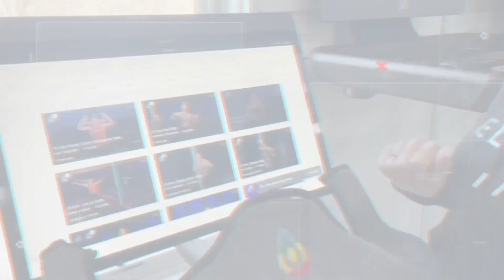Pelo Buddy TV #101 - Peloton at DICK'S Sporting Goods, Bad Bunny & Kenny Chesney Artist Series &more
Welcome to Episode 101 of Pelo Buddy TV, an unofficial Peloton podcast and Peloton News show.  This week, our top Peloton news stories include:

- DICK’S Sporting Goods will carry Peloton Bikes & Treads in their stores and online.
- Dara Treseder (SVP, Global Head of Marketing, Communications & Membership) is leaving Peloton.
- Logan Aldridge has new Adaptive Foundations strength classes available.
- Daniel McKenna has been off the schedule, we don’t have any further updates on where Daniel McKenna is.
- There was a Kenny Chesney artist series this past week with Matt, Hannah, and Denis.
- There will be 5 special classes for German Unity Day on Oct 3, and two all for one classes.
- There is a new Bad Bunny artist series, including a two for one with Cody & Camila.
- Mariana Fernandez & Hannah Corbin took part in a virtual community event as part of LHHM.
- There is a new Kendall Toole apparel drop, and a fall apparel drop as well.
- Happy Birthday to Tobias Heinze and Leanne Hainsby this week.
- Jess Sims was on The Today Show this week.
- Alex Toussaint has a great interview on The Pivot podcast.
- Tunde Oyeneyin was keynote speaker at the “Influence Greatness” conference.
- Cody Rigsby & Tunde Oyeneyin went to an event hosted by the United Nations General Assembly.
- Aditi Shah & Tunde Oyenyein went to the Elton John concert at the White House.
- Amanda & John share community members’, and their own, class picks of the week (Full list & links to each class on the show notes page on our website)

This episode is hosted by Amanda Segal (Seglo3) and John Prewitt (Kenny_Bania)